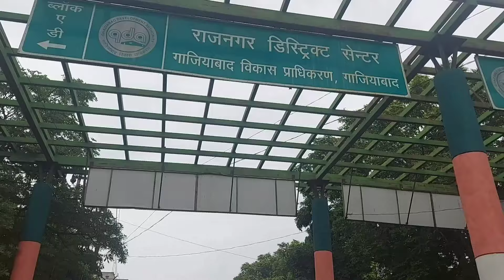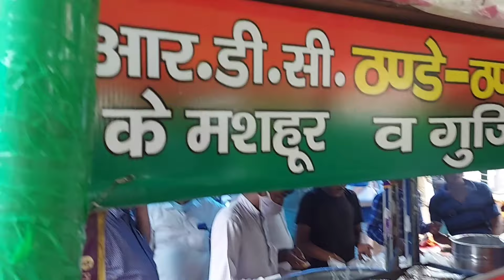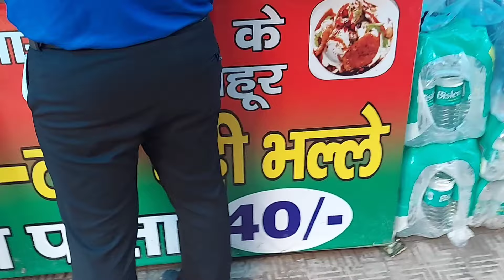R.D.C ke famous dahi bhalle | r.d.c ghaziabad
R.D.C ke famous dahi bhalle | Hidden pkace | r.d.c ghaziabad | dahi bhalle

Ghaziabad street food

use-